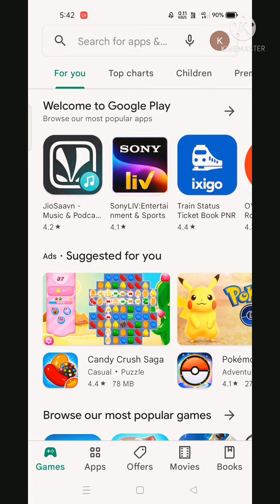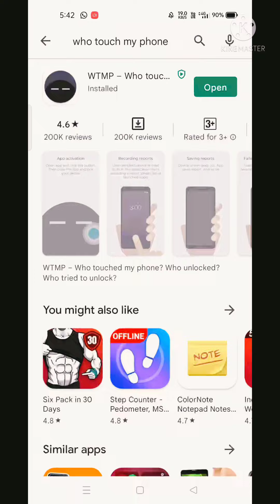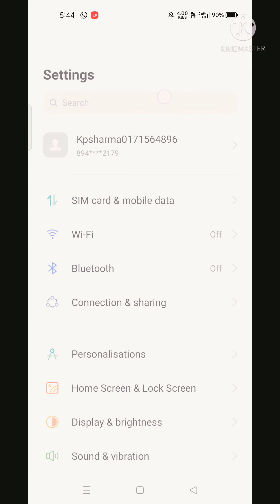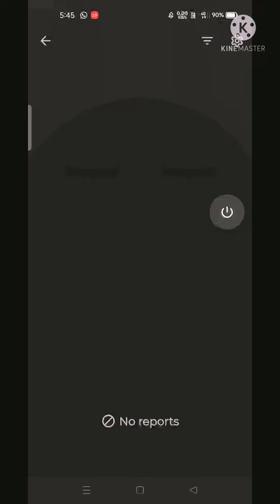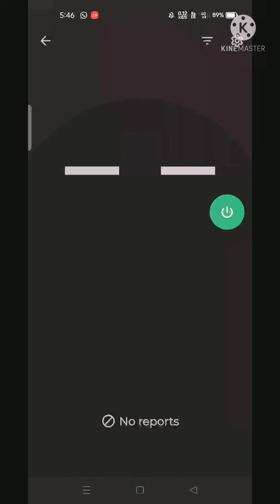aapke phone ko kisne kya Dekha sab Jane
video highlight
doston office video mein hai jaan payenge ki mere piche se yah mein charging ke dauran kisne mera phone chheda hai aur ismein aap uski photo dekh sakte hain